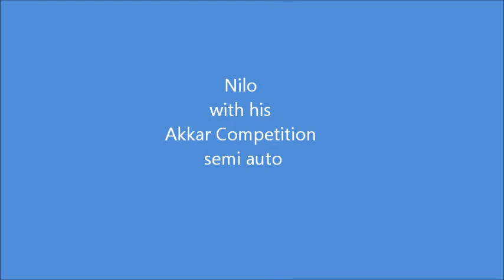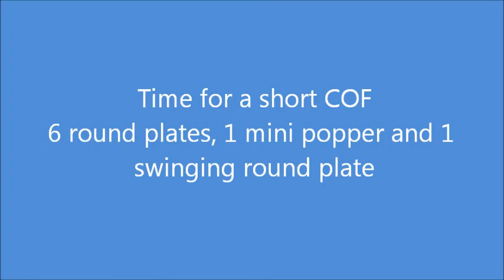Nilo SG Banjo's 20.wmv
Nilo with his Akkar Competition Semi auto  shotgun doing some IPSC drills and shooting a short COF